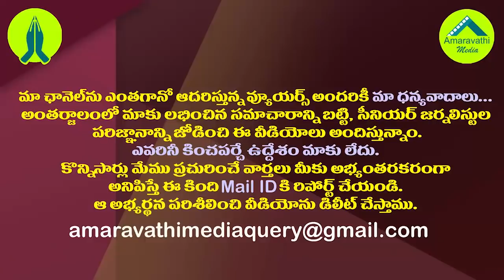చీకట్లో వైఎస్సార్ కాళ్ళు ఎందుకు పట్టుకున్నావో అందరికీ తెలుసు| Kodali Nani Fire on Chandrababu Naidu